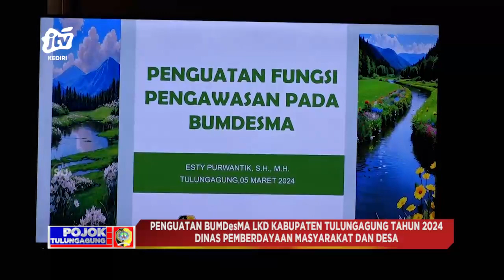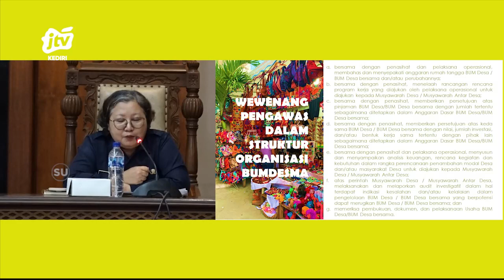Penguatan BUMDesMA LKD Kab. Tulungagung Tahun 2024 Dinas Pemberdayaan Masyarakat Dan Desa Seg 2